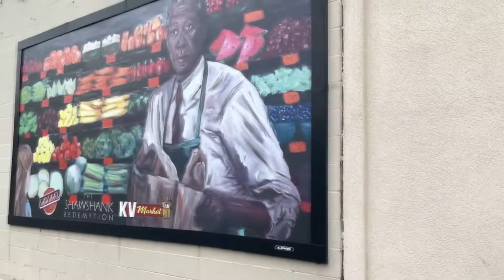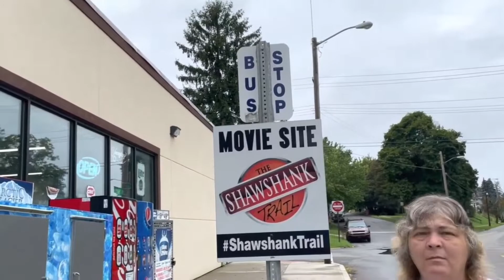We follow the Shawshank Trail Part 3 | Mansfield, Ashland, Belleville, Ohio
Margie and I follow the Shawshank Trail to different filming locations in Ohio. We visit The Brewster Building, the Maine Bank, the grocery store, and many other places used in The Shawshank Redemption.